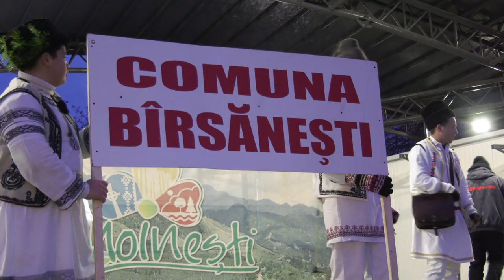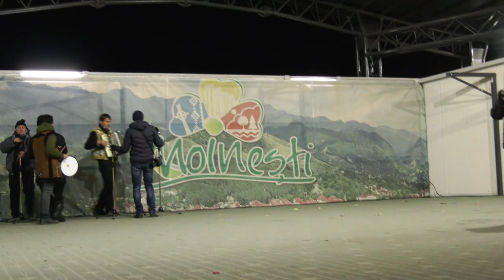LA MOINESTI Festivalul de datini si obiceiuri de iarna FILMARE EXCLUSIV TV UHD 4K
LA MOINEȘTI, județul Bacău, Festivalul de datini și obiceiuri de iarnă FILMARE EXCLUSIV TV UHD 4K.

Cu stimă,
echipa Exclusiv

Vizionare plăcută !